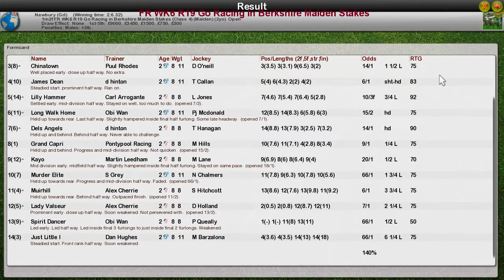FR WK6 R19 Go Racing In Berkshire Maiden Stakes